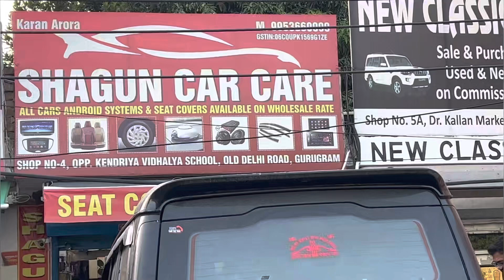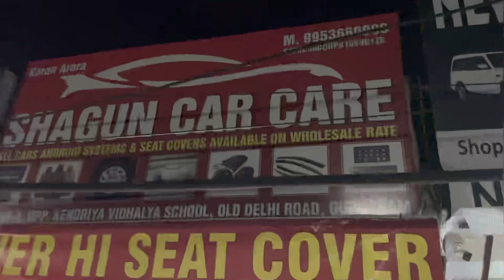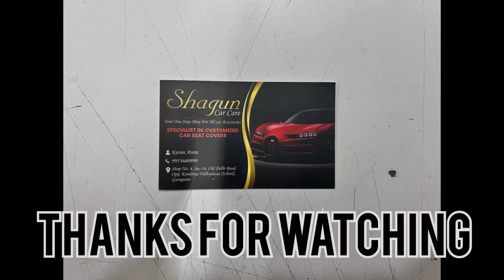Fully Modified XUV300 Aftermarket custom In gurgaon city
Fully Modified XUV 300 Customized @SHAGUN CAR CARE ADDRESS-Kv School OLD Delhi Road Karan Arora 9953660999 @Ajju0008YT @ElvishYadavVlogs @FaridabadRockers @lalitfitnesslife4072 @LakhneetVlogs @CreativeclassSARIKA @ExploreWithUs @TheUK07Rider @hammy07YT